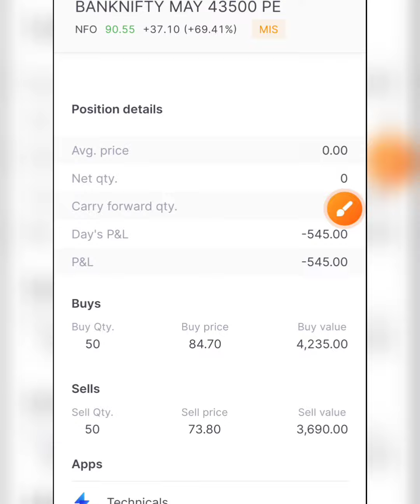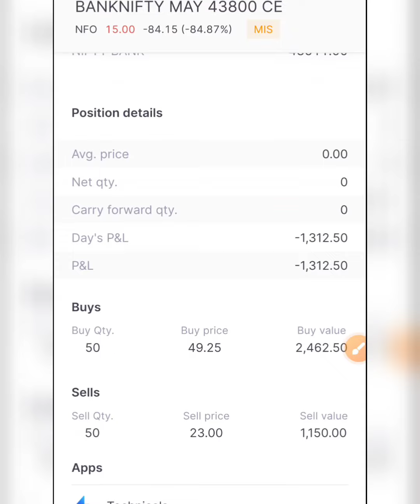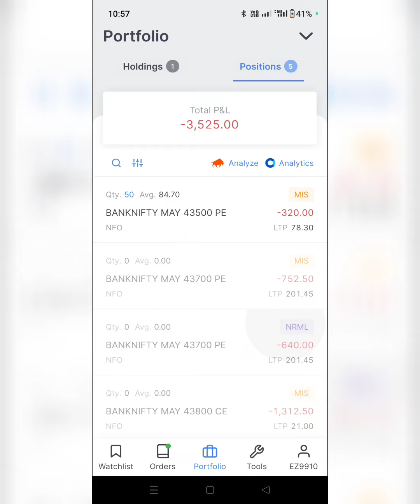ऐसे Trade से 15 लाख का Loss करा लिया 😭 आप तो ऐसा नही करते होना/Bank Nifty & Nifty Live Profit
Live Market in Loss
Loss Recover in Market
loss Recover in Live Market
live trading
live profit in market
live Market